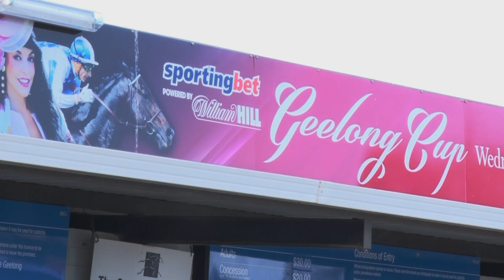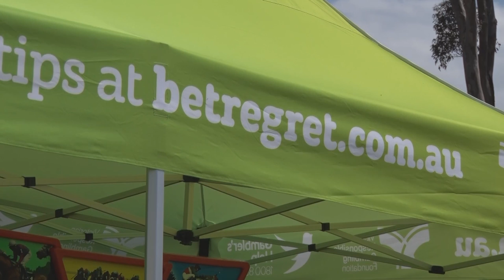Punters at Geelong Cup avoid Bet Regret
To help punters avoid BetRegret, the foundation and Country Racing Victoria encouraged race goers to set a limit on their gambling.

Our BetRegret arcade was a popular pit stop for many punters at the Geelong Cup on 22 October 2014.